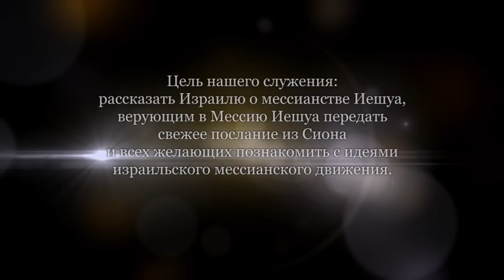Проклятая смоковница и перевернутые столы. Часть 2 (Александр Гольдберг)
В прошлой передаче мы пришли к двум выводам:

1) Если мы считаем Иешуа не сумасшедшим, но человеком Божьим, то проклятию смоковницы есть разумное объяснение.
2) Смоковница была для Иешуа не только сподручным средством, чтобы показать, на что способна вера Божья, но и символом бесплодия той или иной части храмового служения. Прокляв ее, Он совершил пророческое действие.

Сегодня мы попытаемся подробнее разобраться, что же именно символизирует смоковница во всей этой истории.

Какая связь между изгнанием торговцев и проклятием смоковницы? Об этом мы поговорим в следующей передаче.